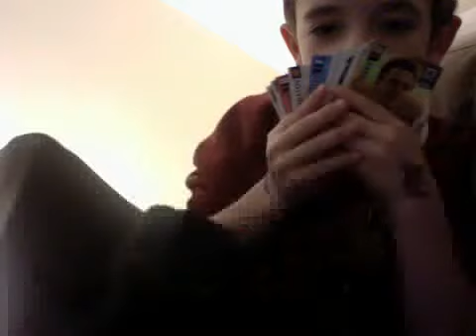my winning prize and collectebles